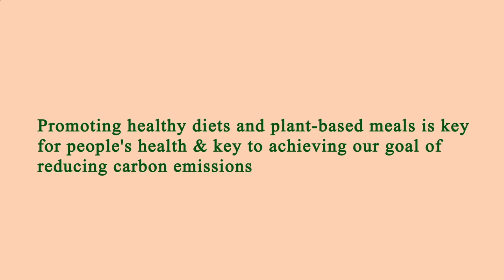Restaurants in Area Near Me Manhattan 10017 NY, New York County, New York, United States